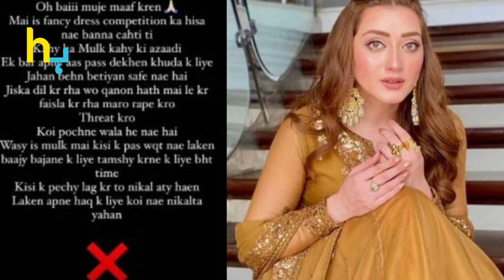Why Did Momina Iqbal Apologize? | Hungama Express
Why Did Momina Iqbal Apologize?